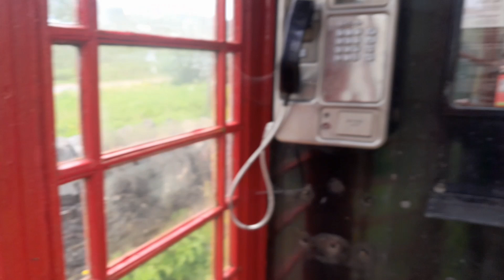Cadir Idris and Pen y Fan Trip June 2024.